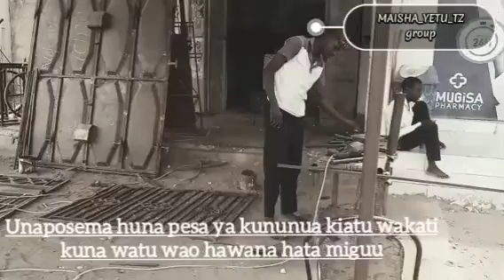chiwanga_heshimu kazi